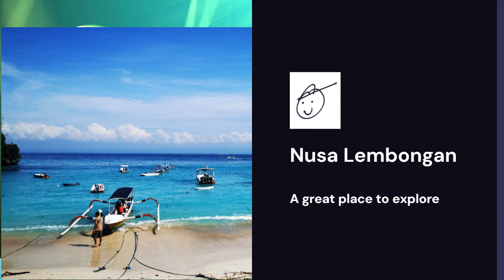Bali Redux - Nusa Lembongan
This short video is a mash-up of several videos /photos of Nusa Lembongan I took during my last visit to Bali in October 2022. This video & the supplied music was made with Clipchamp